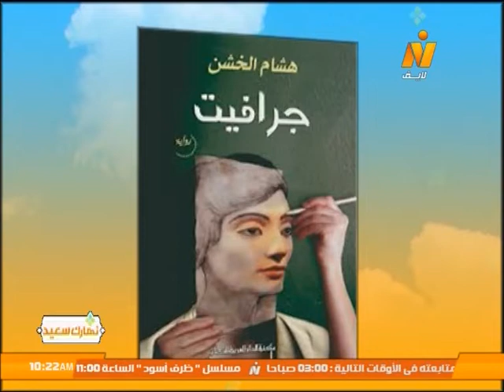رواية حدث في برلين مع الروائي المتميز ا/ هشام الخشن .. برنامج نهارك سعيد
تقديم/
قناتنا الرسمية على اليوتيوب